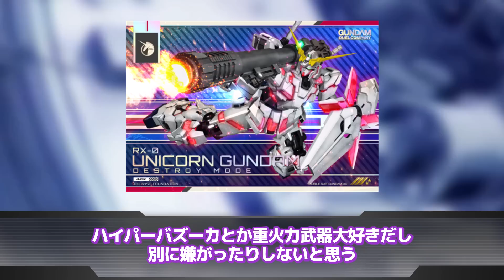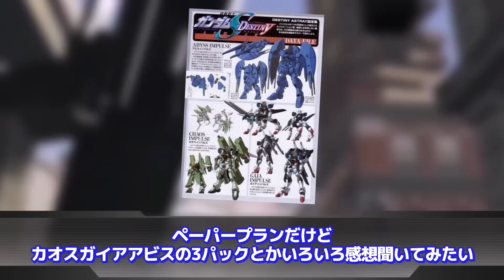【機動戦士ガンダム】「アムロが一番気に入りそうな主人公機」に対するネットの反応集｜アムロ・レイ｜νガンダム